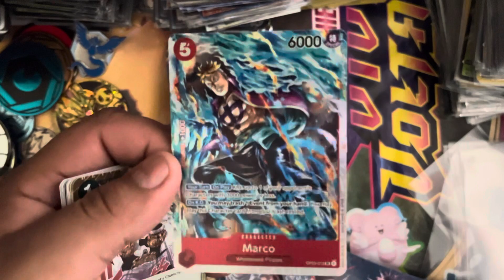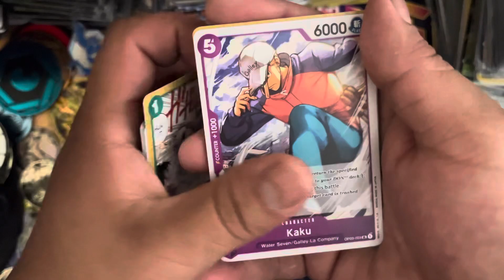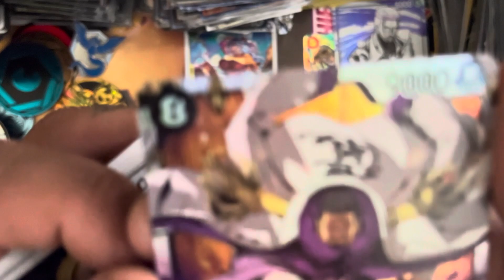NEW One Piece Pillars of Strength booster packs opening!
Today our boy Cesar opened some packs from One Piece something new for the channel! Hope u guys enjoy this video & if u do comment for more one piece 🤩🤩🙏